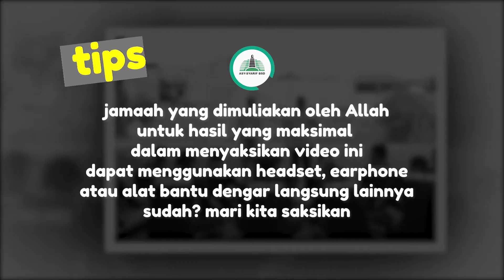MENJAGA KELUHURAN ILMU (MEMPERIINGATI HARI SANTRI NASIONAL 2021) - Ust. AMIR MA'RUF, S.Pd.I.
KHUTBAH JUMAT 22  OKTOBER 2021